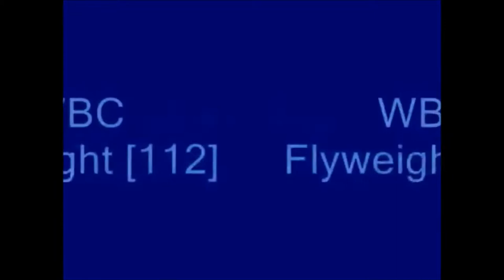Amazing 8 World Titles in 8 Division-Manny Pacquiao the Legend!!!